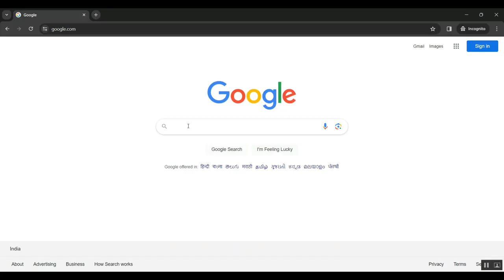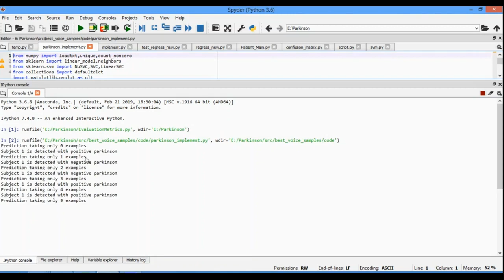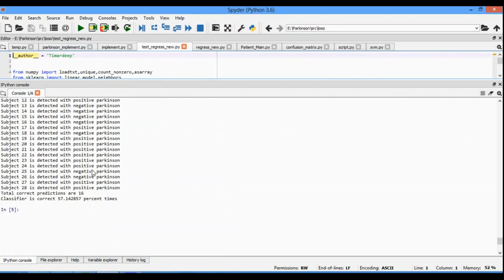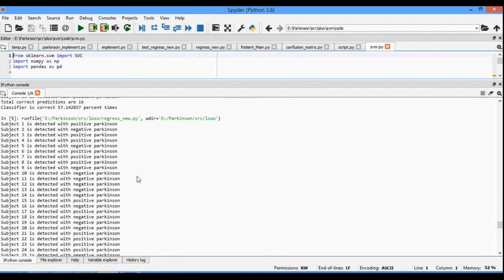A Causality Aware Graph Convolutional Network Framework for Rigidity Assessment in Parkinsonians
IEEE PROJECTS 2024 TITLE LIST

* Complete Source Code
* Complete Documentation
* Complete Presentation Slides
* Flow Diagram
* Database File or Dataset
* Screenshots
* Execution Procedure
* Video Tutorials
* Supporting Softwares

Support Specialization
* 24/7 Support
* Ticketing System
* Voice Conference
* Video On Demand
* Remote Connectivity
* Document Customization